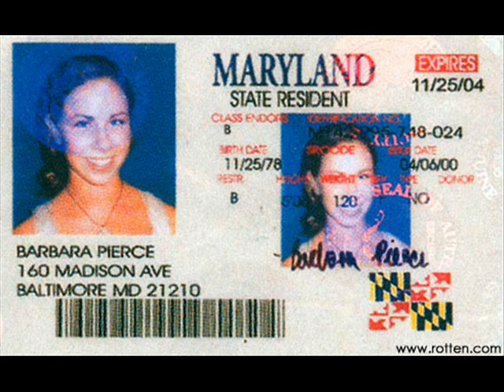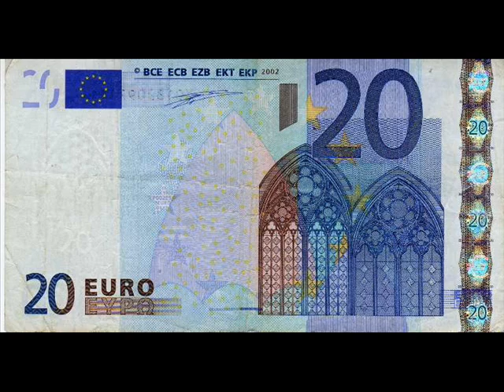JUAN TOBIAS VS MATEO PING-PONG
Primer video-audio, de este personaje caracteristico de EL MONTE(CALIFORNIA) que ahora reside en españa y cuyo programa CIELO ABIERTO
en la 88.9 de tu emisora local esta dando mucho de que hablar...
solo tiene un enemigo en españa... aqui su primer round